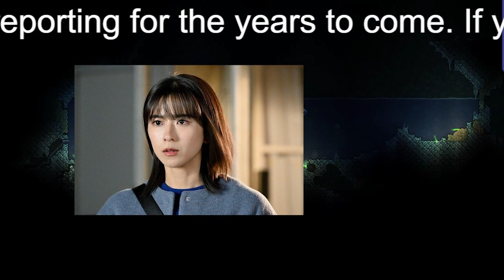【平野紫耀】平野紫耀にアイドル論、サブスク、“移籍”を語らせ…『クロサギ』が意味深すぎ？